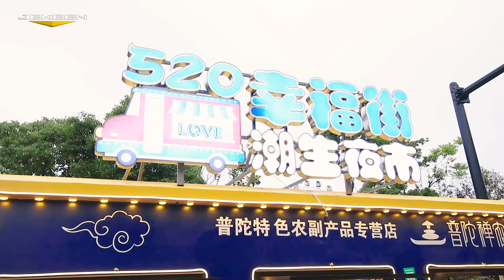Jekeen Food truck project show: 520 Xingfu street Chaosheng night market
JEKEEN，full name as Shandong Jekeen Intelligent Manufacturing Technology Co., Ltd., is the pioneer and leader of mobile shop industry, biggest food truck manufacturer in China.
JEKEEN is the first draft maker of industrial standard, also lead drafter of the general technical requirements.
In 2017, Street Mobile Shop proposed a new concept of "Mobile Small Business" and provided a complete package of feasible innovative mobile business solutions. In 2018, Street Mobile Shop proposed the concept of "Lightweight and Street View", which marks the rise of the IP trend of lightweight street view type.
The products spread throughout the country and are exported to more than 30 countries. The company, integrating R&D, design and production, professionally provides customized mobile kitchens, mobile fruit and vegetable shops, exhibition cars, pop-up shops, etc., amounting to dozens of categories involving more than 200 types of mobile shops.
Independent R&D ability is the core advantage of Street Mobile Shop, all R&D staffhas over two years working experience in this industry. and the number of R&D staff    accounts for more than 20% of the total employees. The R&D investment for consecutive years accounts for more than 10% of the sales revenue.
Each year, more than 100 national patents are certified and more than 200 products are launched to the market.
Digital customized solutions are automatically generated through powerful intelligent data processing capability, and the production process is designed by intelligent data.  Compared with traditional factories, the production efficiency increased by 100%,  the production capacity increased by 70%, and the percent of first inspection pass increased by 50%.